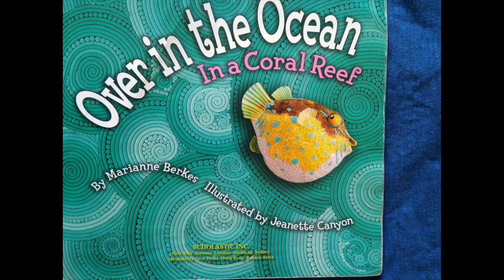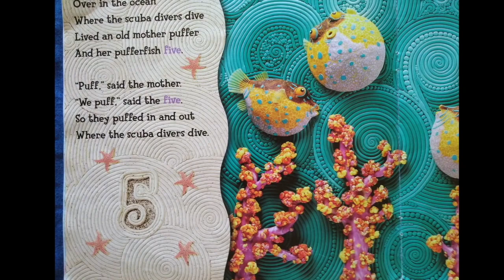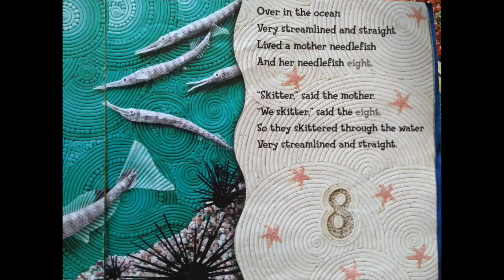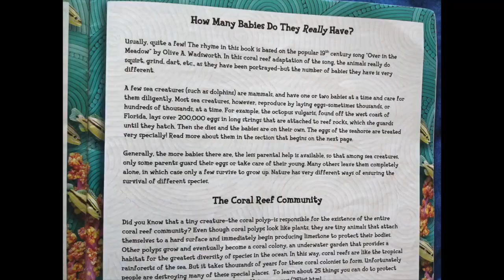Ocean Math # Rhyming numbers -preschool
An ocean of numbers in this cute, story-time, rhythmic numbers book. Ages Pre-K thru 1st grade.

“Hi, Friends! I'm a Pre-school teacher and interested in helping get books into kid's daily agenda by reading them aloud and recording it all to share @TumpskyandMrsSmall. I'm hoping these read aloud books will promote reading and encourage learning for all children. I read a variety of books for ages 2-11 on my channel.

 We have over 500 picture-books read out loud. Often Puppets, Animation, Sound-Effects and other Variations are used to add flavor.

MY AVAILABLE BOOKS FOR PURCHASE ↙️

OTHER YOUTUBE CHANNEL: @GoGo Daat Creative

 Ring the 🔔 BELL for notifications of NEW SHOWS!